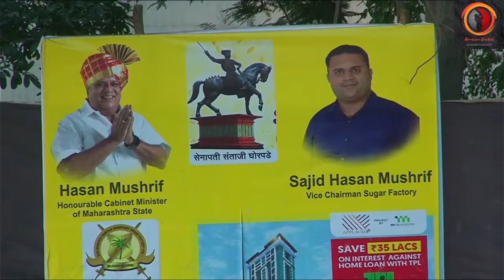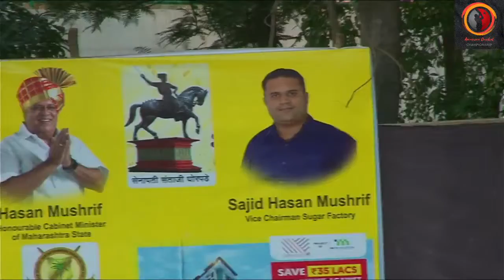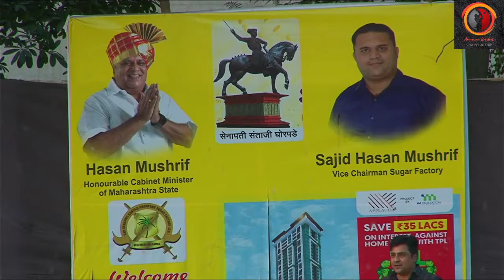Amanora Cricket Championship 2021 Final